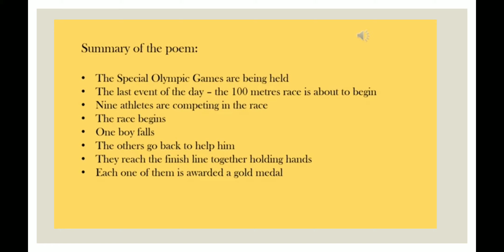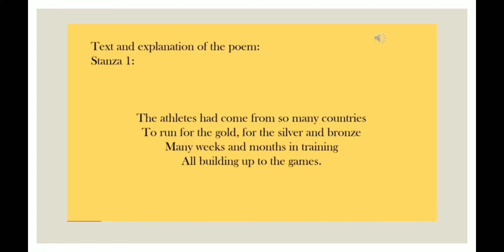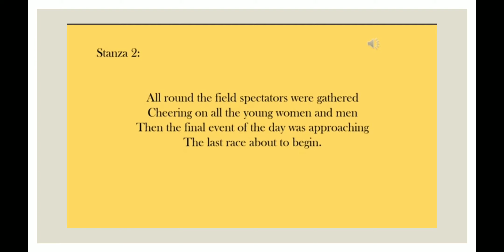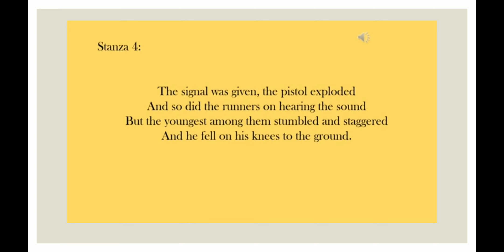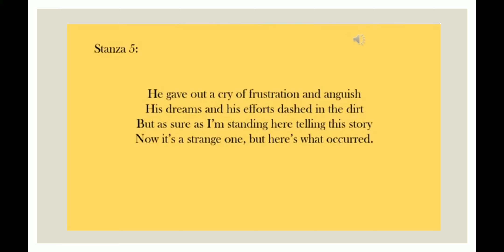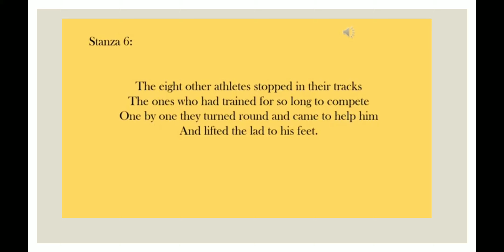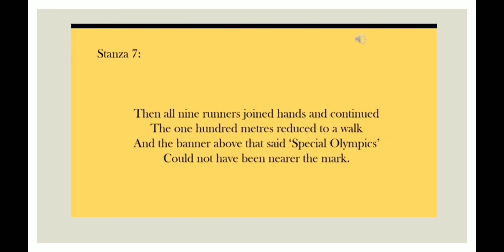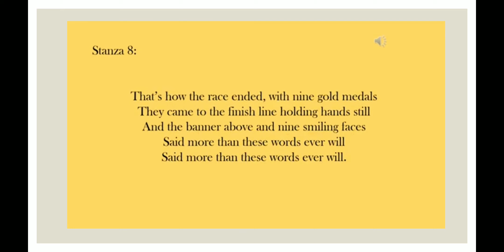NINE GOLD MEDALS/ICSE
This video is for the ICSE  students.The poem' NINE GOLD MEDALS' has been explained in detail, which would help the students to understand.